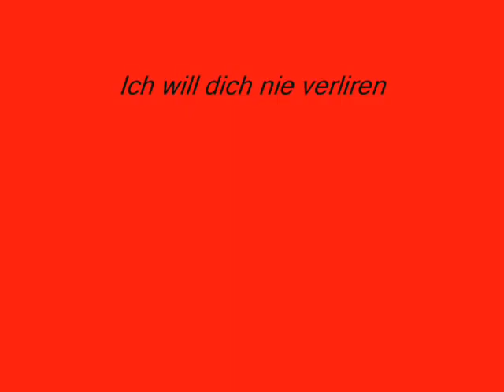Für Mein sschatz leslie